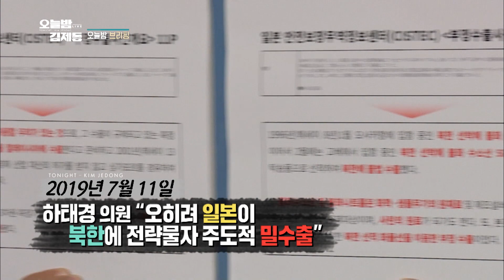일본이 사린가스 원료 누명 씌우자 다음날 바로 뚜까패는 하태경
노지민/ 미디어오늘 기자
성영은/ 서울대 화학생명공학부 교수
하태경/ 바른미래당 의원
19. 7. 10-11. 오늘밤 김제동 中

하루의 끝을 밤PD가 함께하는 라이브 채팅에서 마무리해융~
월요일 밤 11시, 화수목은 5분 빨리~🏃‍
KBS1, myK, Youtube, Facebook 라이브

▶공식 페이스북 메시지 보내기m.me/tonightkjd